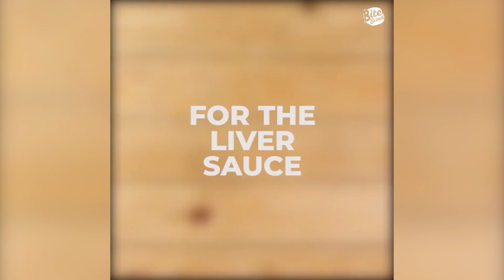Holiday leftovers no more! | Here's what to do with that extra food from the holidays!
Got too much leftover from your holiday handaan? We got you.

Bitesized.ph is your go-to resource for binge-worthy recipes, food marvels, and morsels of Pinoy grub culture.

We experiment with local and accessible ingredients to reinvent classic recipes and birth new concoctions. We’re always on the look-out for the newest and best eats around. We’re seeking the spirit of satisfaction from a meal made with fresh ingredients and expert skill, crafted with pride of place and love for one’s own culture.